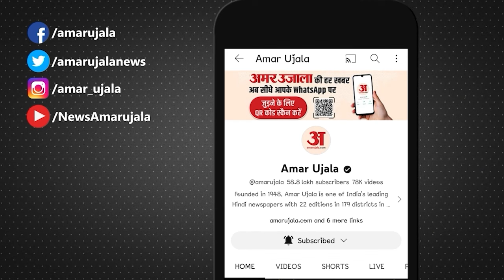Weather Forecast 18 February 2024: देखिए क्या है आपके यहां मौसम का हाल | Amar Ujala